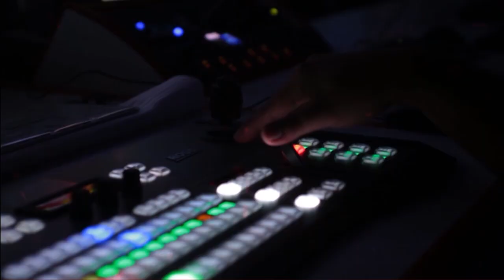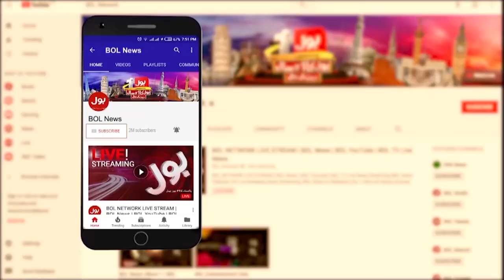PTI Big Announcement | News Headline AT 11 PM | Chief Election Commissioner In Big Trouble